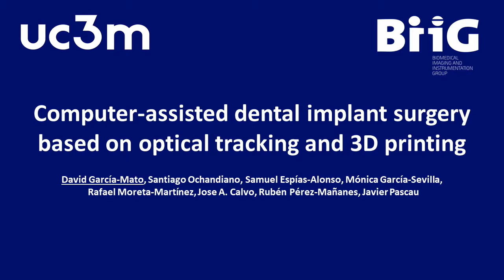Computer-Assisted Dental Implant Surgery based on Optical Tracking and 3D Printing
Dynamic navigation workflow based optical tracking and desktop 3D printing. This approach does not require the attachment of external references to the patient prior to surgery and is noninvasive.